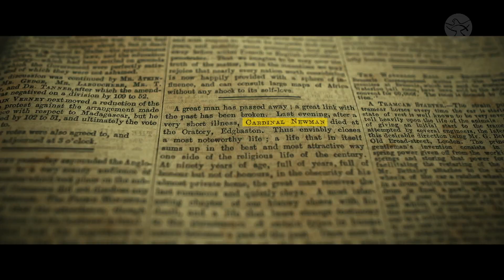St.John Henry Newman - The Quest for Truth | Glorious Lives | Shalom World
When he penned his painful and challenging faith journey, it became one of the most popular hymns. When he championed for changes as an Anglican priest, it led to Anglo-Catholicism. When he entered the Catholic Church, he became a leading spiritual guide, a Cardinal, and finally, a Saint! Shalom World presents St. John Henry Newman, poet, theologian and prophetic voice of the late 19th century England. Watch the latest episode of 'Glorious lives' on November 1, 9 PM ET/GMT/AEDT.